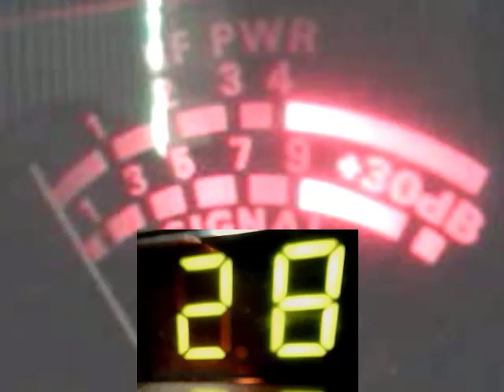Audioman288 & 122 & MORE & N S E W